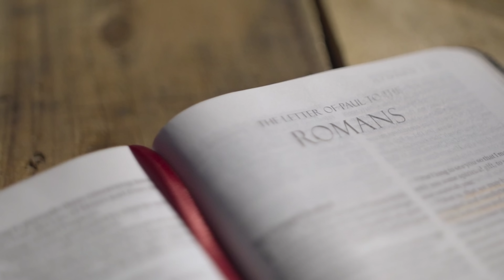MS धोनी के बारे में अंकुर नरूला जी ने क्या बोला / Ankur Narula say about MS Dhoni